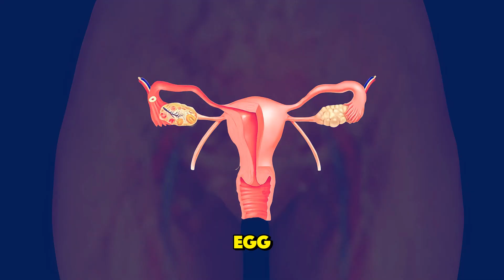How Pregnancy Happens: The Journey of an Egg and Sperm (3D Animation)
Pregnancy is a complex physiological process involving fertilization, implantation, and fetal development, lasting approximately 40 weeks. Key stages include the first, second, and third trimesters, each marked by significant maternal and fetal changes. Medical students should understand prenatal care, high-risk pregnancy factors, and fetal development milestones. pregnancy physiology, fetal development, prenatal care, high-risk pregnancy, trimesters of pregnancy